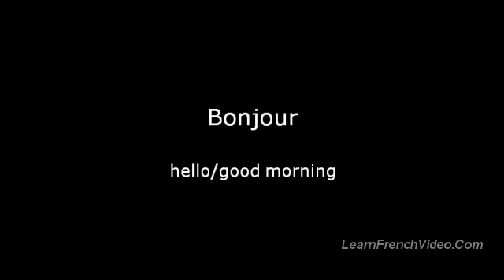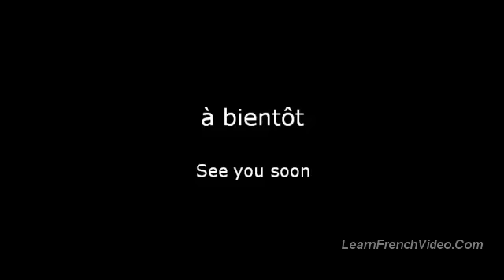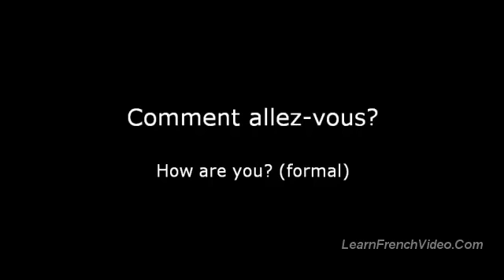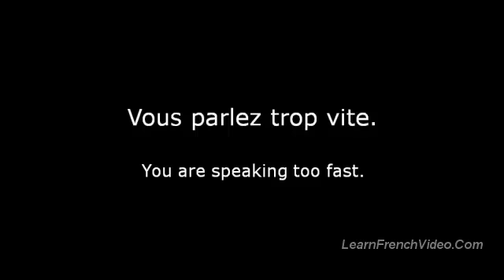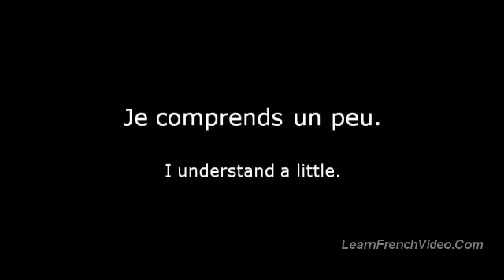French Words For Beginners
Learn a list of basic French vocabulary words for beginners in this tutorial lesson!